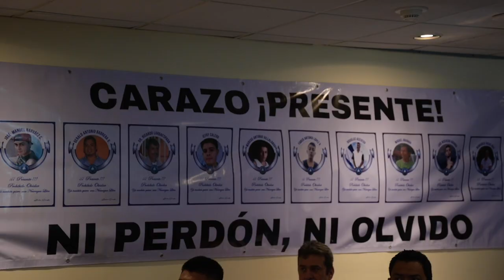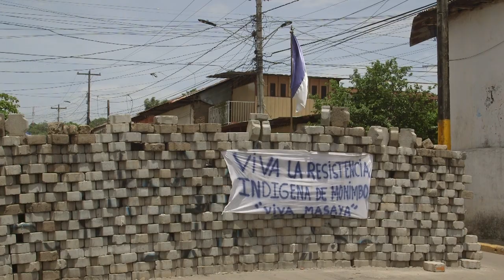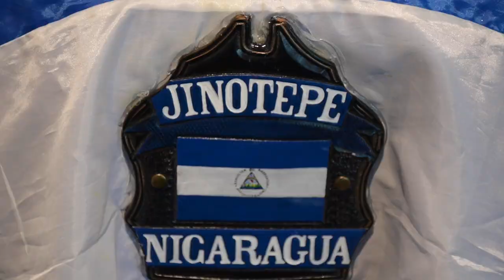Sobrevivientes de la Operación Limpieza rinden homenaje a las víctimas de la represión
Los exiliados nicaragüenses de Carazo, Masaya, Managua, y occidente, en Costa Rica rindieron homenaje a las víctimas de la represión de la dictadura de Daniel Ortega y Rosario Murillo, a cinco años de la operación limpieza.
Los sobrevivientes a la masacre recordaron el horror que vivieron aquellos días.
Para los sobrevivientes, la situación en Nicaragua “no es la misma” desde 2018. Los ciudadanos sufren acoso policial, cárcel o destierro, y miles se han visto obligados a abandonar el país.